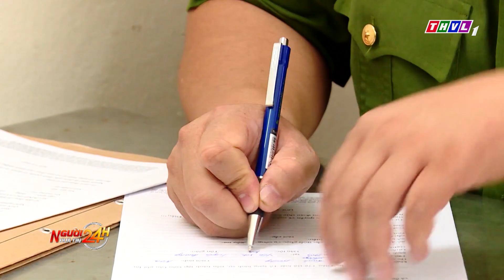Tạm giữ hình sự đối tượng truy sát khiến 2 người thương vong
Công an tỉnh Bắc Ninh vừa khởi tố vụ án, tạm giữ hình sự Phan Thanh Hoàng (19 tuổi, ngụ xã Mỹ Bằng, huyện Yên Sơn, tỉnh Tuyên Quang) - nghi phạm gây ra vụ án mạng ở Bắc Ninh khiến 2 người thương vong để làm rõ tội "Giết người".